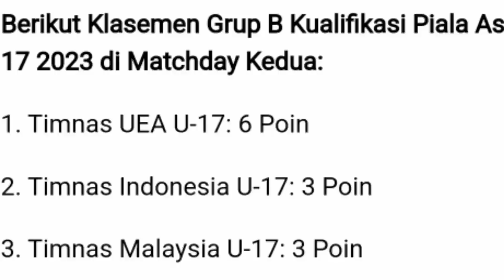🔴LIVE INDOSIAR || TIMNAS INDONESIA U-17 VS UEA U-17 DI KUALIFIKASI PIALA ASIA U-17 2023